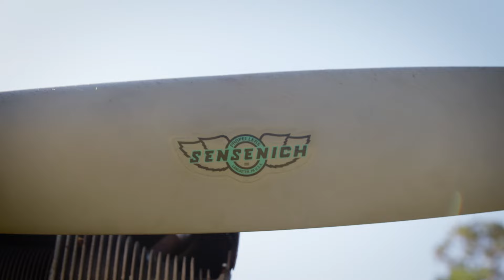2023 WC Field Fly-In Highlight Reel (Todd Nesom)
Highlights of the 2023 WC Field Fly-In  (AKA Todd Nesom Fly In). A weekend of Fun for the whole family. With air planes from around the world! Its an event you DON"T want to miss! Come with your plane, tent, and/or camper!

Get up close and personal and learn the knowledge and history of some of the most unique air planes around! Make new friends and eat great south Louisiana food! And if you want to take it to the next level, go for a ride along and experience FUN in the sky!